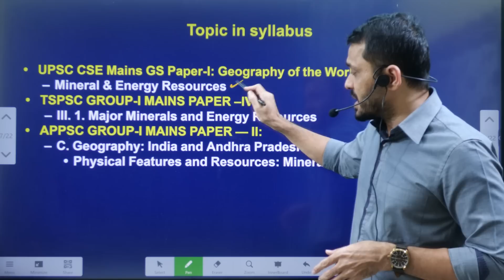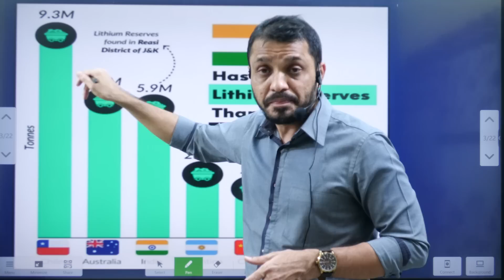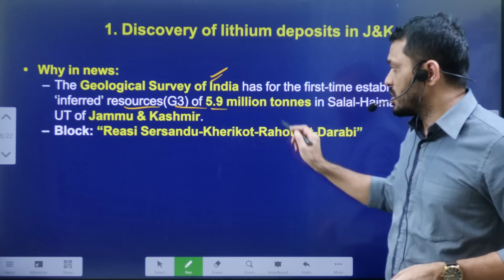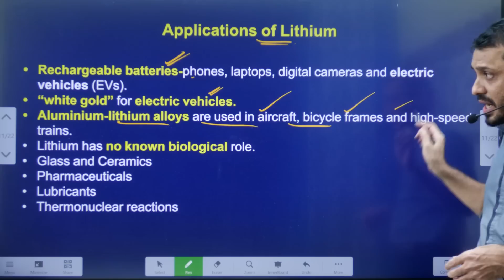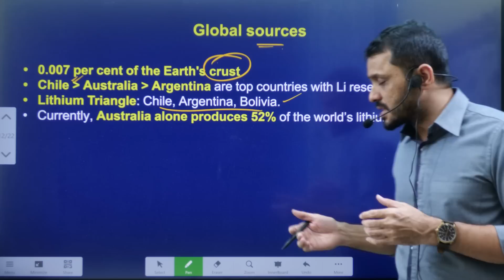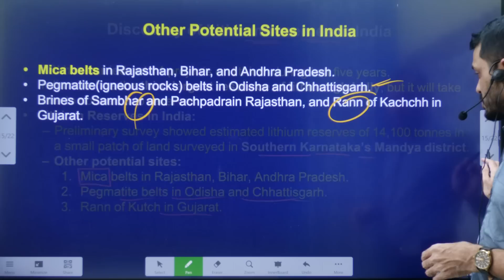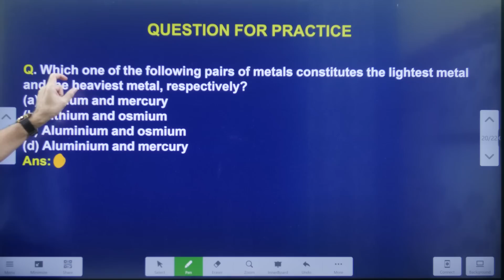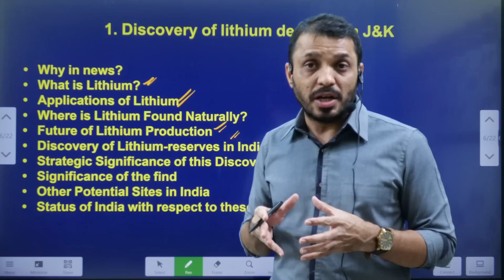కాశ్మీర్‌లో భారీగా లిథియం||Lithium deposits in Jammu and Kashmir explained Mana Laexcellence UPSC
కాశ్మీర్‌లో భారీగా లిథియం||Lithium deposits in Jammu and Kashmir explained

*Mana La Excellence Telegram Channel Link*

Address:
La Excellence IAS
1st floor, #1-10-223/s,

English:
La Excellence IAS Coaching Institute
Kannada: